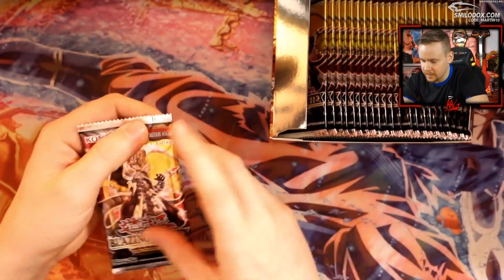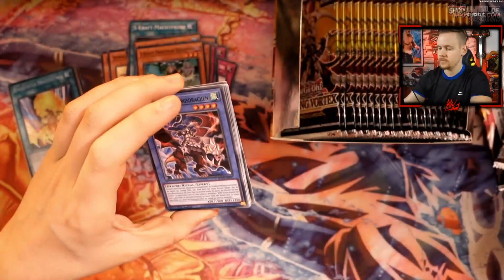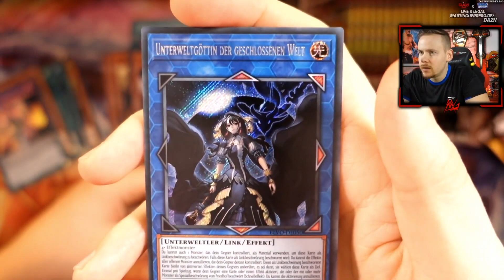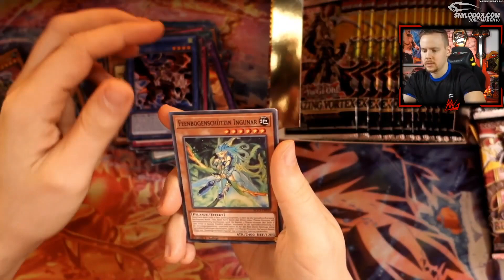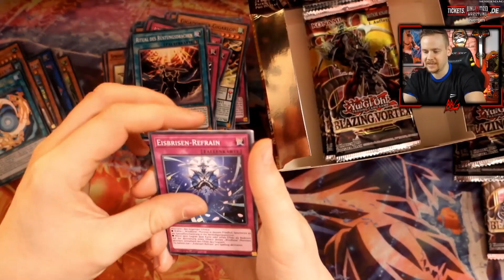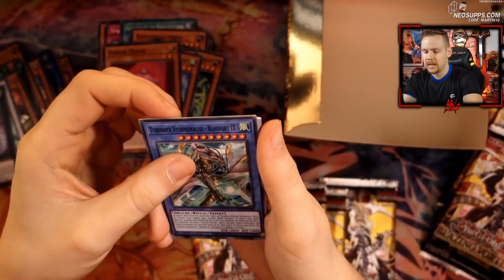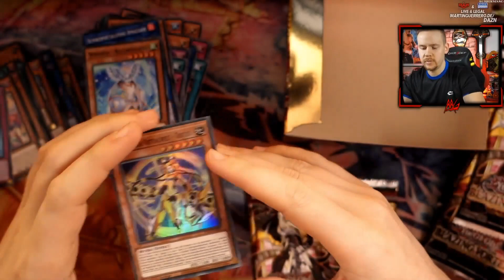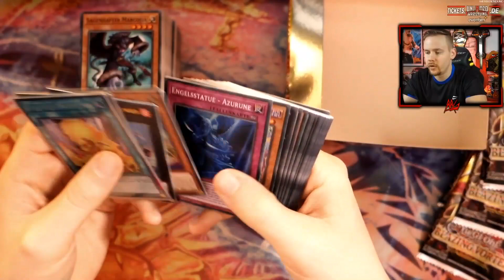YuGiOh! Blazing Vortex Display Opening | UNBOXING DEUTSCH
Hier gibt es das Unboxing / Opening des Yu-Gi-Oh! Displays Blazing Vortex!

►►►Martin supporten, Videos eher gucken & RAW, SD!, NXT, NXT UK,205 Live & AEW Dynamite Reviews:

Briefe/Kleinsendungen bitte an:
Martin Behrens
Postfach 11 03
38801 Halberstadt

Pakete (nur DHL) bitte an:
Martin Behrens
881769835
Packstation 120
38820 Halberstadt